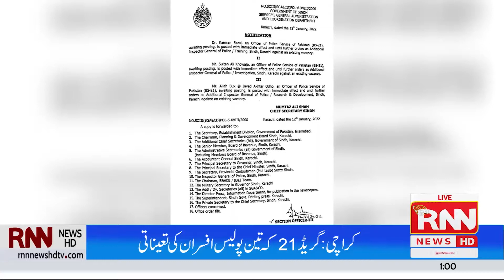RNN News Headlines | 1PM | 13th January 2022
RNN News Headlines | 13th January 2022 |